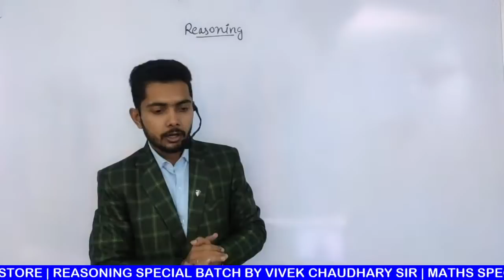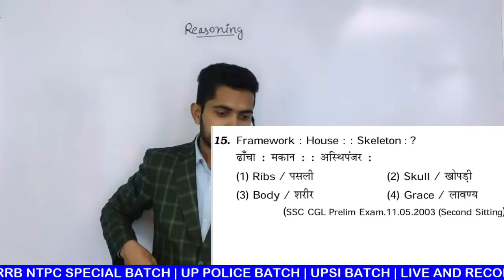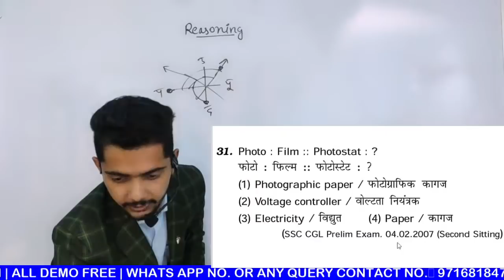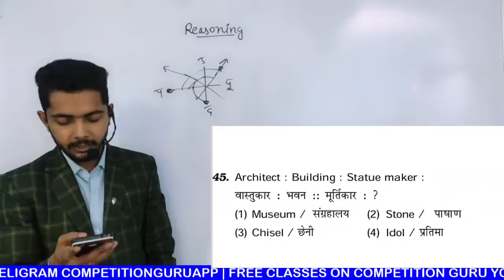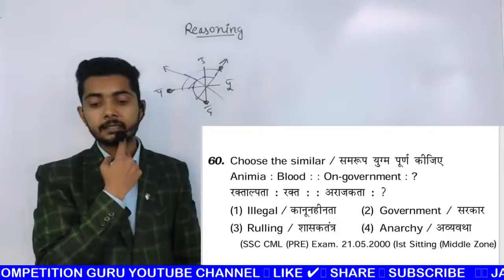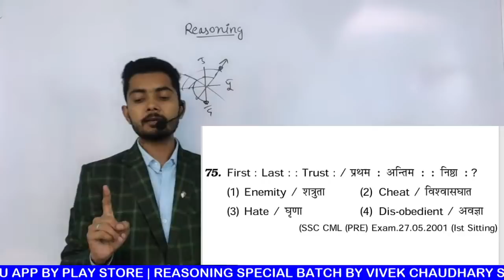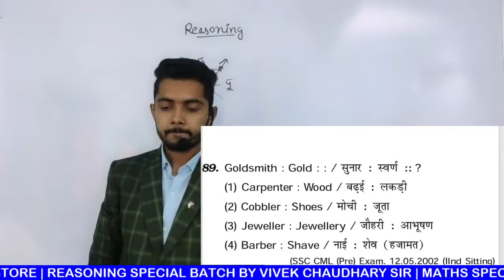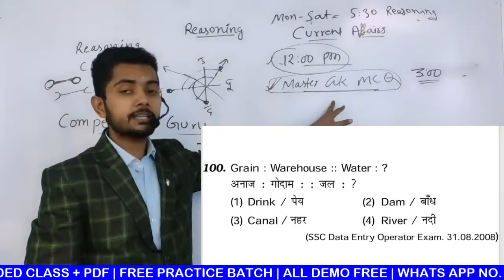Analogy reasoning trick सादृश्यता ।। RRB NTPC / POLICE / SSC by Vivek Sir